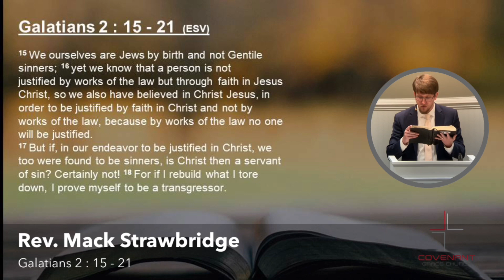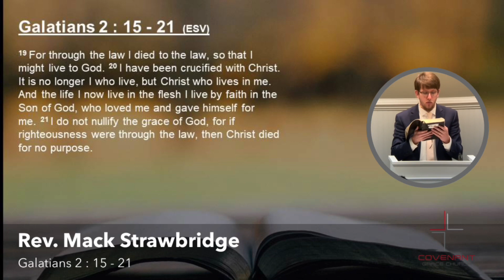What Does Justification Mean on Monday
Galatians 2:15-21
We are a Reformed Presbyterian Church ministering the gospel of Jesus Christ in Greensboro, NC.